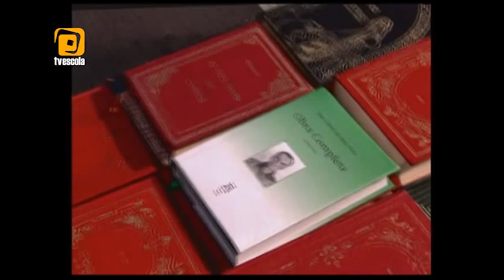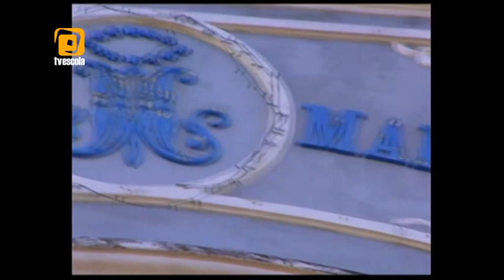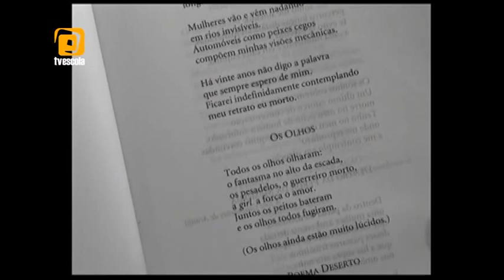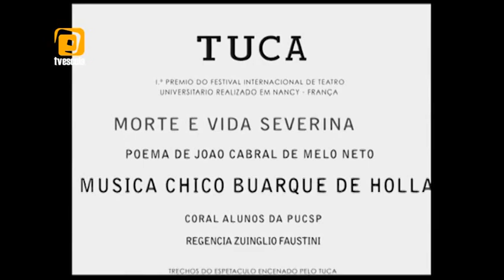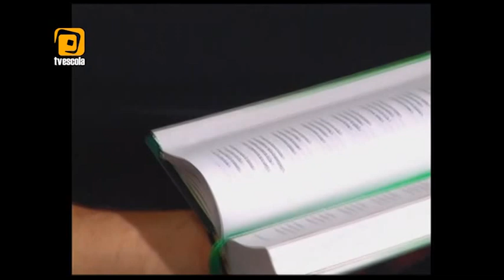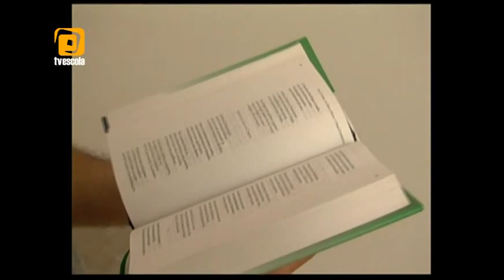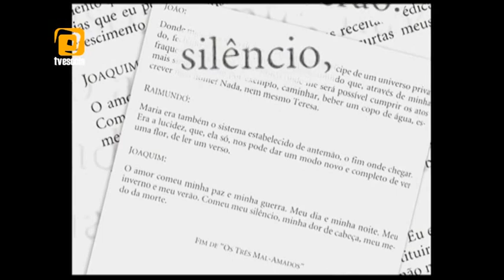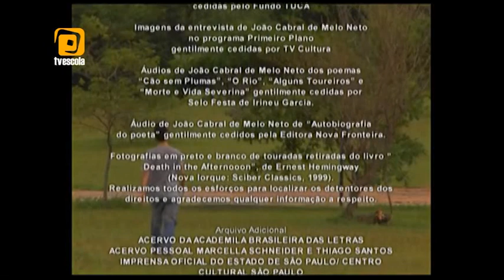Programa Mestres da Literatura - Quatro vezes quatro João Cabral de Melo Neto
Com 11 episódios, o programa Mestres da Literatura aborda a vida e a obra de grandes nomes da literatura brasileira, como Guimarães Rosa, José de Alencar, José Lins do Rego, Lygia Fagundes Telles, Machado de Assis e Carlos Drummond de Andrade. O programa estreou na TV Universitária de Roraima no dia 24 de agosto de 2015.

Produtora: TV Escola / Polo de Imagem / TV PUC / Televisión América Latina

Exibição deste episódio na TVU: 9 de outubro de 2015